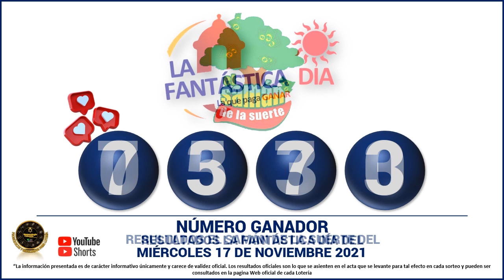Resultados del CHANCE DE LA MAÑANA del miércoles 17 de noviembre de 2021 ✅🥇🔥💰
Hola buenas tardes, te presentamos los resultados de las loterías y chances en Colombia, vamos con el Resultados del Chance Chances del día del miércoles 17 de noviembre de 2021.

Resultado chance MIÉRCOLES 17 de noviembre